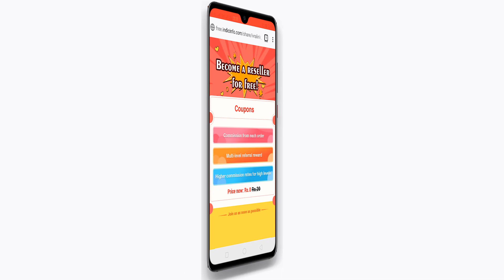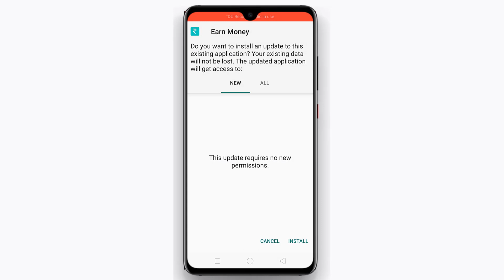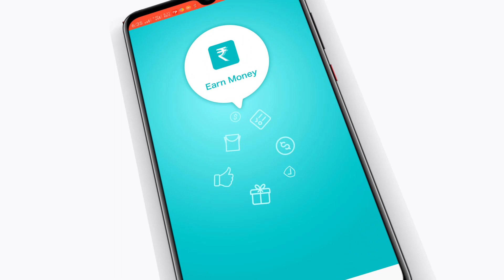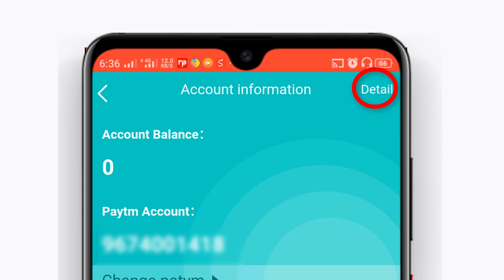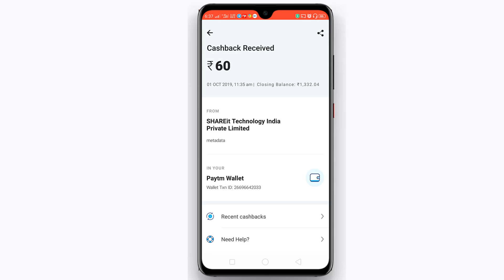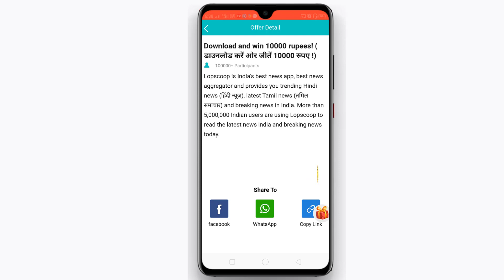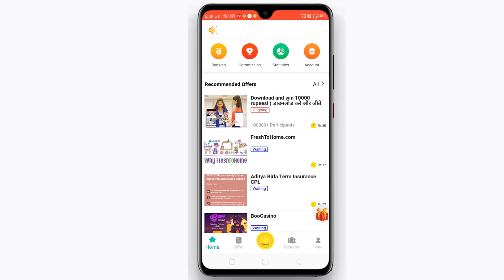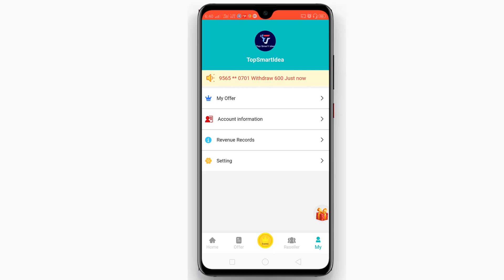🤑Rs1 Minimum Redeem New Earning App | Daily RS 500 Paytm Cash income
Telegram 👉 Top Smart Idea
Online Earning